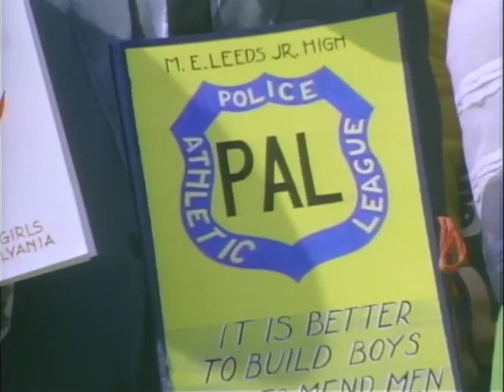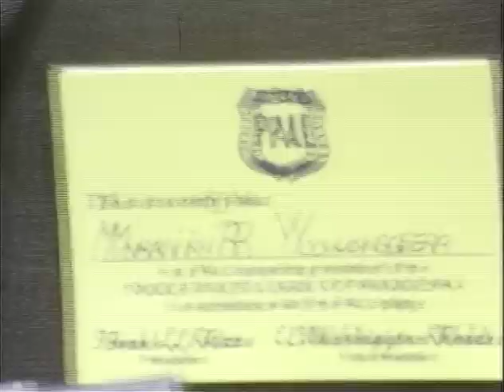MP894 outs17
17 of 17 outs reels from MP 894, "President Lyndon B. Johnson in March 1968," by the White House Naval Photographic Unit. The "Navy Films" consist of monthly reports on the activities of President and Mrs. Johnson from 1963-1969.

Shot list:
[3/29/68] Cherry blossoms
[3/29/68] WH Rose Garden: Police Athletic League signs
[3/29/68] WH Rose Garden: LBJ is presented with posters and a young man from the league makes a speech; cut shots of the audience
[3/29/68] WH Rose Garden: LBJ speaks; cut shots of the audience
[3/29/68] WH Rose Garden: LBJ shakes hands with league members
[3/29/68] WH framed by Cherry Blossoms
[3/30/68] WH Rose Garden: LBJ's press conference
[3/29/68] WH: CTJ, Luci entertain young children from the Keniper School Head Start program, Arlington, Virginia; scenes in and about the grounds; dog kennels
[3/29/68] WH: Luci, CTJ greeting the children upon their arrival and walking the children around the grounds
WH Rose Garden: Cherry Blossoms and the members of the Police Athletic League